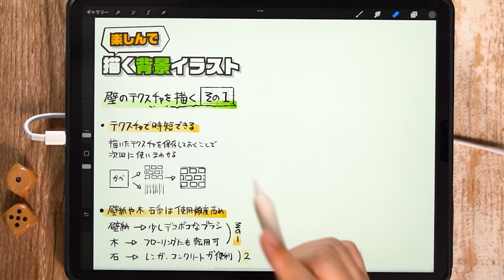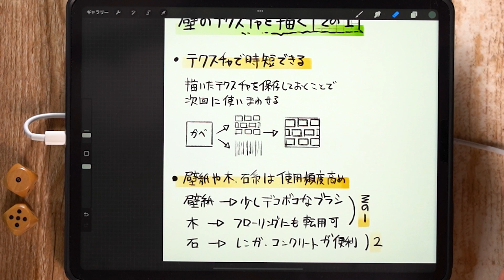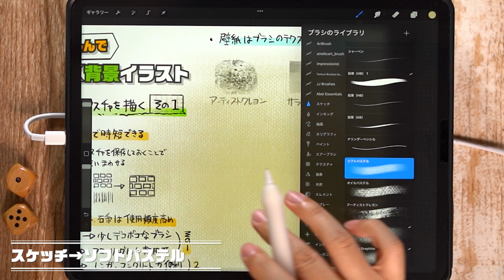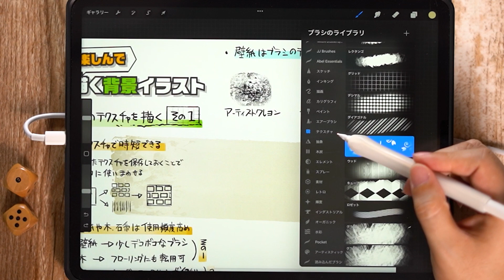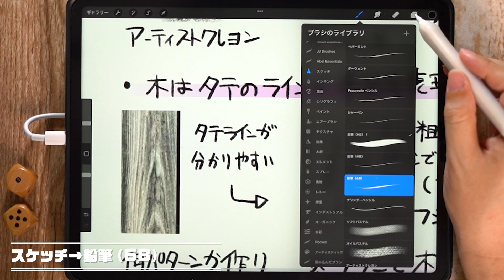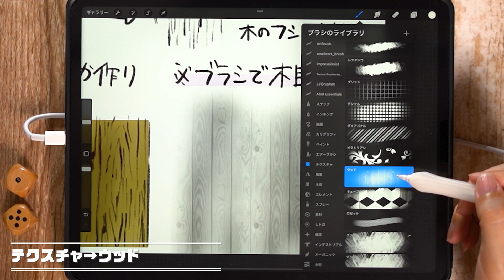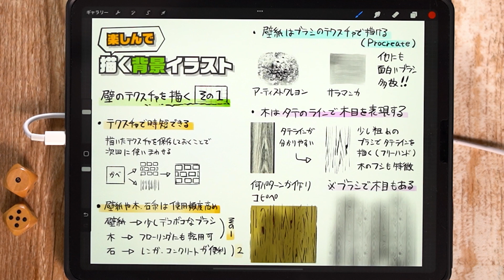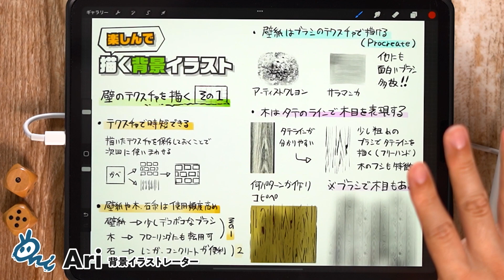【背景イラスト】壁用のテクスチャ「壁紙・木」を描いて時短をしよう！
イラスト販売も始めましたのでぜひご覧ください。

今回は時短のための壁テクスチャの描き方を紹介しています。
あらかじめテクスチャを作成して、必要なときに使用することで時短できます！
使用頻度の高いテクスチャを描いてみましょう。

■他オススメ動画もご覧ください↓
【イラスト練習方法】パースに慣れて背景を描けるようになるオススメ練習法！

【イラスト練習方法】写真からアイレベルを見つけてオリジナルの背景イラストを描こう【Procreate】

【今から始める背景イラスト_その１】背景に使うデザインを四角で簡単に描く方法！

【今から始める背景イラスト_その２】背景で重要！？遠近法についての紹介

【今から始める背景イラスト_その３】パースの基本！１点透視の解説と練習方法！

【今から始める背景イラスト_その４】分解して考えることで簡単に背景を描こう！

【背景パース】パース定規を使って３点透視の背景イラストを練習する方法を紹介【CLIPSTUDIO】